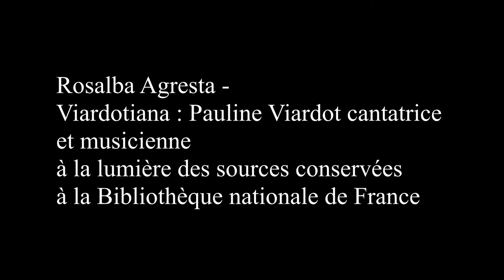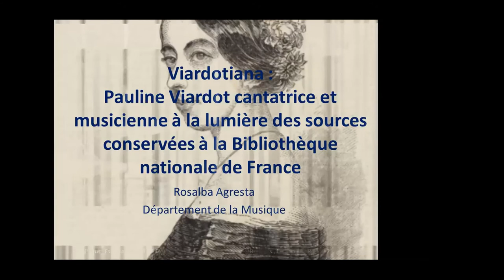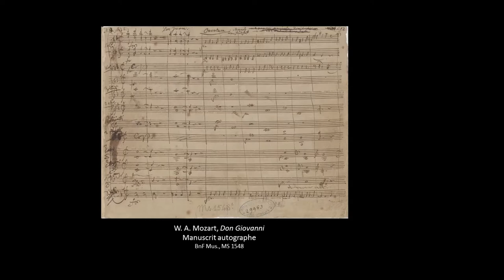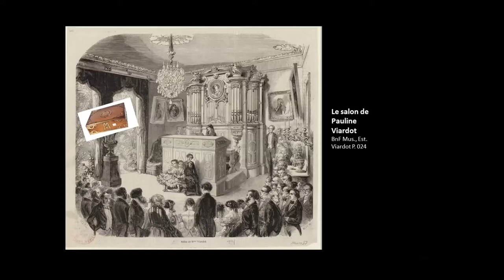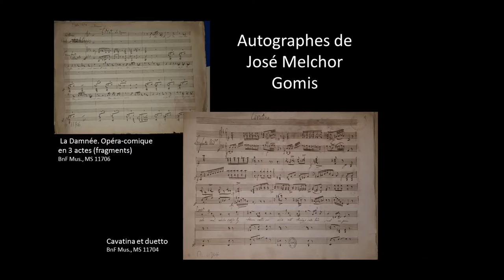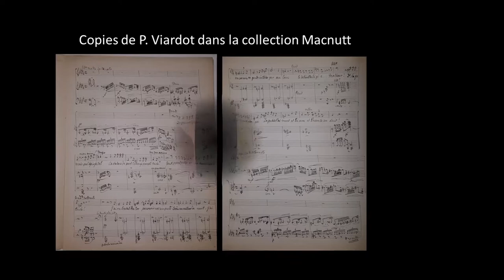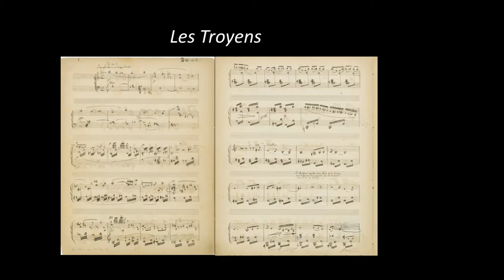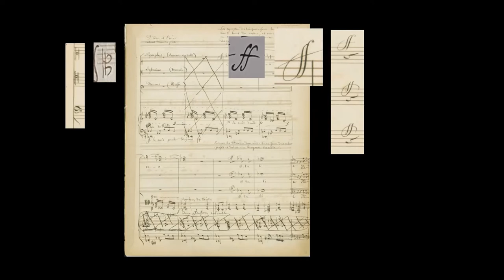IReMus Présente - 8 mars 2021 - Rosalba AGRESTA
En ce 8 mars 2021, Pauline Viardot est à l'honneur sur l'IReMus présente !

Rosalba Agresta nous fait part de ses recherches sur "Viardotiana : Pauline Viardot cantatrice et musicienne
à la lumière des sources conservées
 à la Bibliothèque nationale de France"